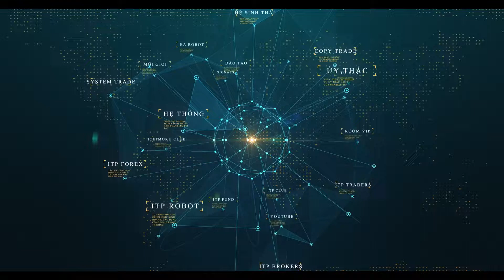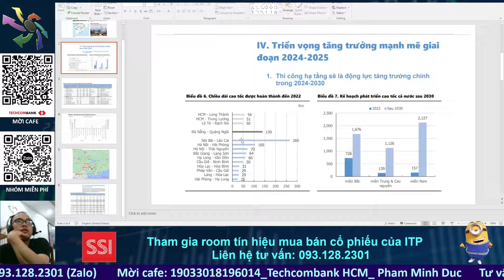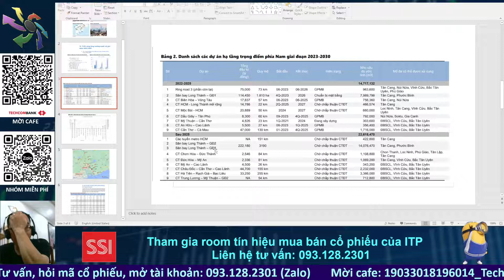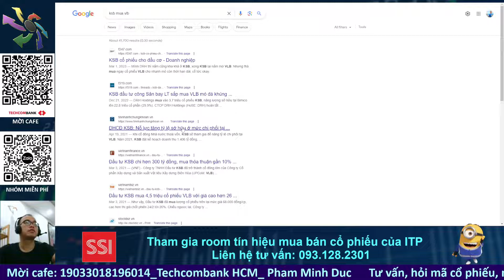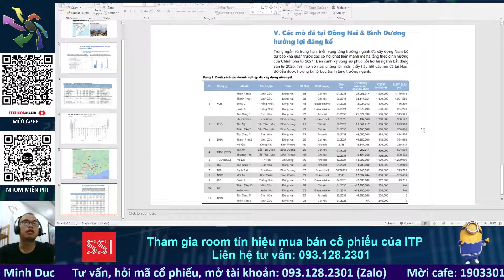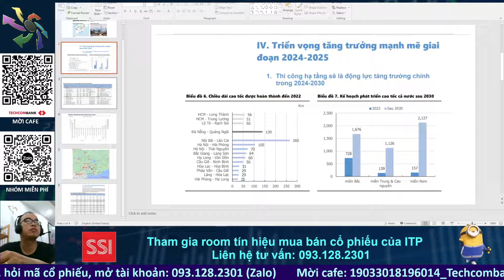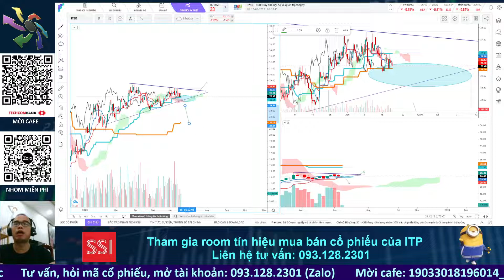Chứng khoán hôm nay I Nhận định thị trường: Phân tích nhóm ngành, hỏi đáp cổ phiếu, khớp lệnh.